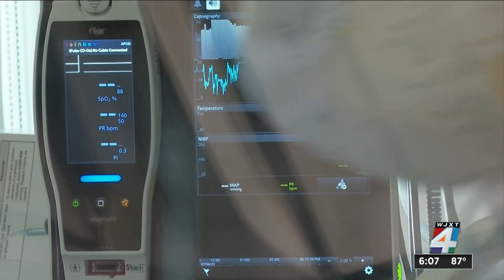Pediatric COVID-19 hospitalizations spike in Florida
The number of pediatric COVID-19 hospitalizations in Florida is higher than anywhere else in the country, and it’s as high as any other time since the pandemic began, data shows.